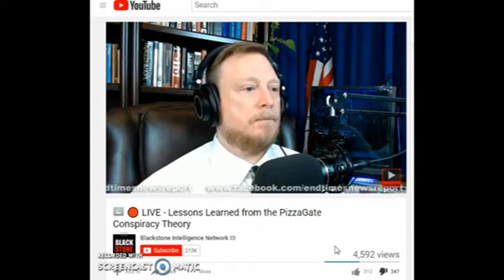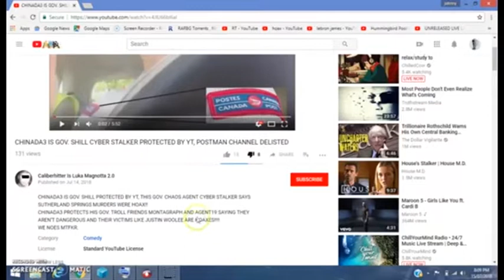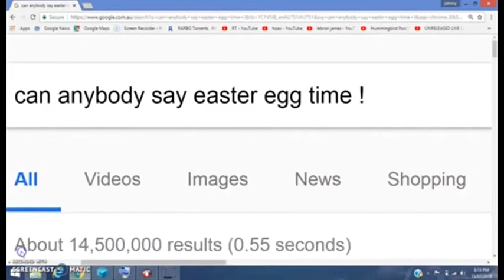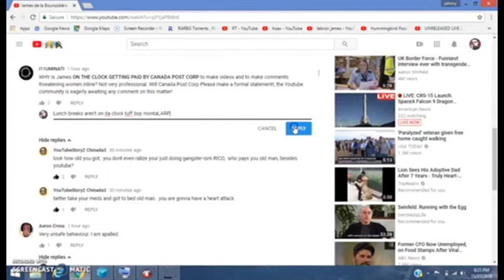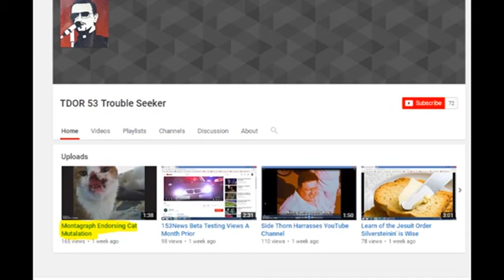Jake Morphonios Blackstone Intelligence Network Making False Accusations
Agent19
Agent19
Channel settings
Add to   Share  More
368 views
 82  9

Jake Morphonios falsely accuses Montagraph of pedophilia and thinks that a video showing a disgusting act with audio dubbed over it is real.
He also directs his viewers to a channel (TDOR53) that deliberately falsifies evidence.
For an intelligence network, he's not very intelligent.

Montagraph
Agent19
TDOR53
Alex Jones
Google
we are a team Grams,Amariah&Bella
Unirock
Fkn Freddy
Truth Convoy
They're Distorting Our Rythm
Distorting Owns Texas
TDOR 53 Trouble Seeker
Sheriff of YouTube
YouTubeStory2 Chinada3
Qanonada3301
Montagraph
Agent19
October Reignz
Titus Frost
Defango
Lift The Veil
Richie From Boston
Qanon
Clovas
Roy Potter
Wynter Moon
Tacos Cults And Cats
Fkn Freddy
Sk00by Doom
Richie From Boston
Chinada3
EyeSpy
Lift The Veil
LTV